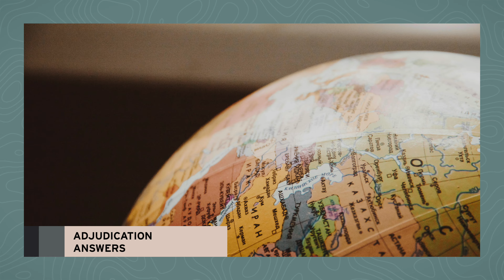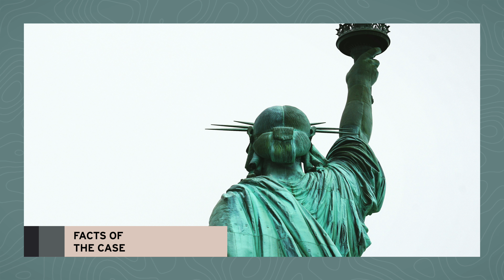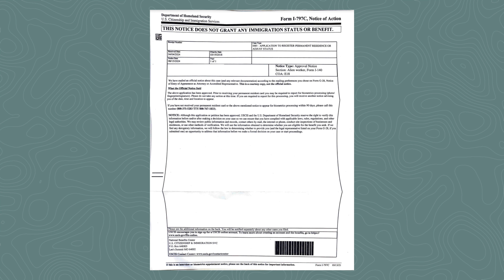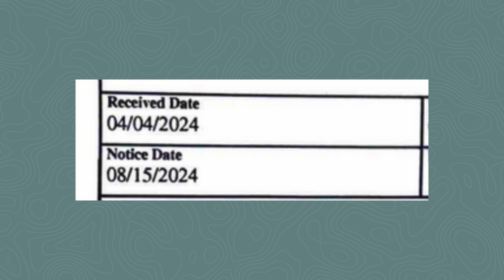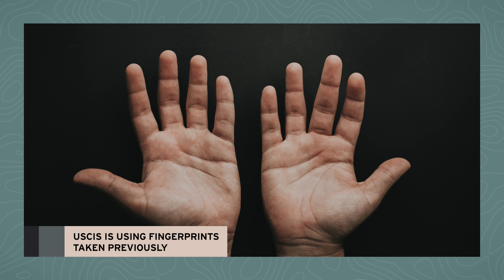Adjudication Information and Answers! Tips for USA Visa - GrayLaw TV